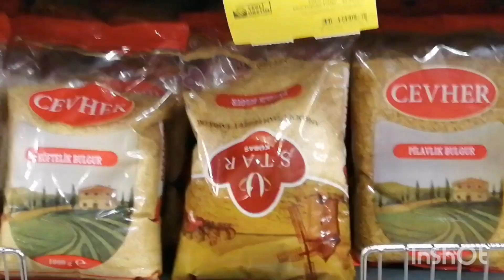لبنات لكيصولو على سميدة لمغربية في تركيا نوع ممتاز فين تلقاوه تماما بحال ديال لمغرب😍